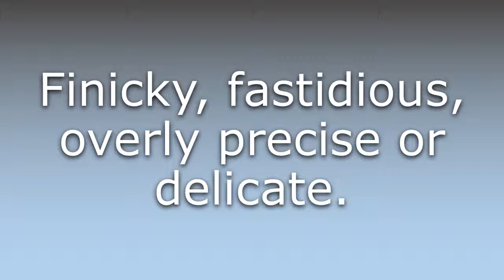What does Finical mean?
What does Finical mean in English? Learn the meaning of the word Finical! How to Pronounce Finical. Expand your vocabulary, learn words.